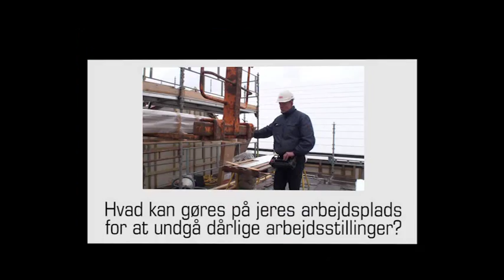Løft, skub og træk - Generelt